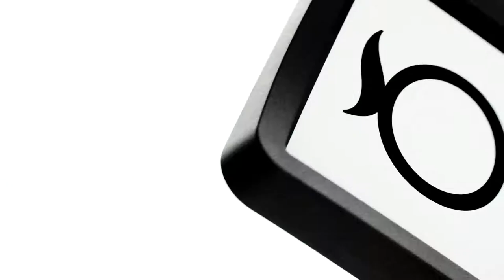The Movenpick Story - director's cut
réalisation Michael Roulier & Philippe Lhomme
food Eddy Marie et Emmanuel Turiot
editing Bruno Herlin
premier assistant Thomas Nagabbo